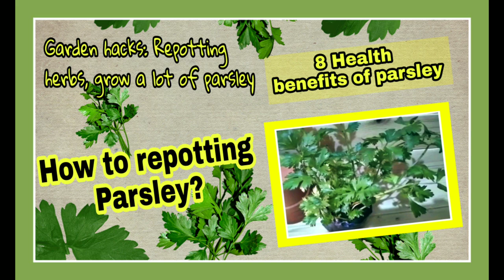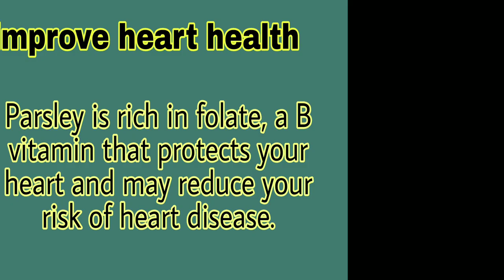How to repotting parsley? || Repotting herbs, grow a lot of parsley || Top 8 benefits of parsley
How to repotting parsley? Tansplanting herb, grow a lot of parsley. Top 8 benefits of parsley.

Grow your own herbs it's so rewarding, I'm on my mission to make my mini herbs garden in my veranda, the challenge for me is time, since I'm busy with my daily work I'm afraid I can't devote my time to water them, well I'm wrong at it, parsley actually a basic herb to grow at home and this is the highly recommended for a beginer who wants to grow herbs at home, this episode for my fellow grower out there hope you guys like it, for any suggestions or constructive comment you guys can email me directly at